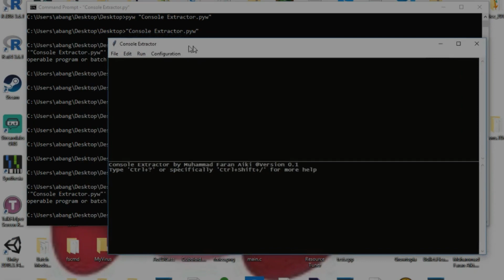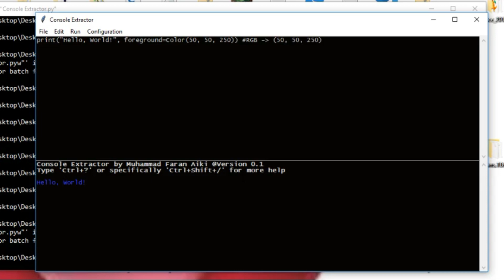How to print a colored text in Python without colorama? || Console Extractor || Part 1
Yes, this is NOT using colorama, because colorama is for standard python's console
We are going to use Console Extractor that I created using Python, and Console Extractor is useful for this kind of thing like this type (GUI interactivity)